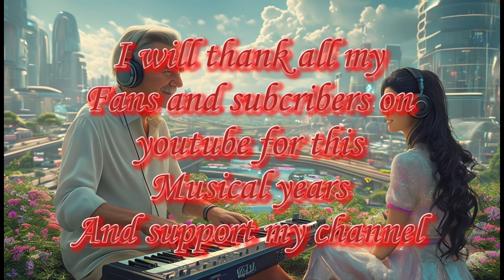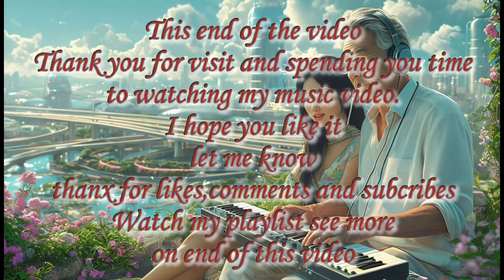Three years youtube | Ambient | Ethereal | Drone | Electronic | Futuristic | Music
this music is composed and performed by JB Creative using a Fantom07 keyboard workstation and Cakewalk software, with Valhalla VST effects for special musical effects.
the pictures made with AI Prompt.